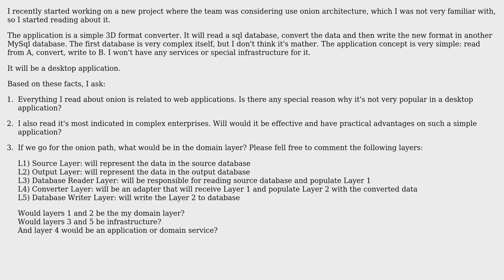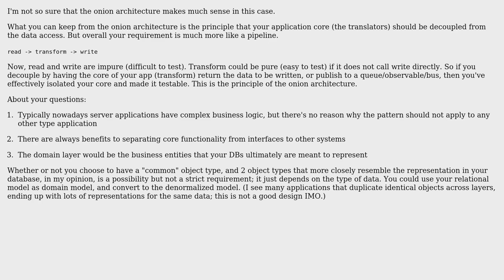Software Engineering: Onion architecture design question (2 Solutions!!)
Software Engineering: Onion architecture design question

With thanks & praise to God, and with thanks to the many people who have made this project possible! | Content (except music & images) licensed under CC BY-SA | Music | Images & others | With thanks to user svick user rbasniak user la-yumba user John R. Strohm and the Stack Exchange Network Trademarks are property of their respective owners. You are responsible for your own actions.